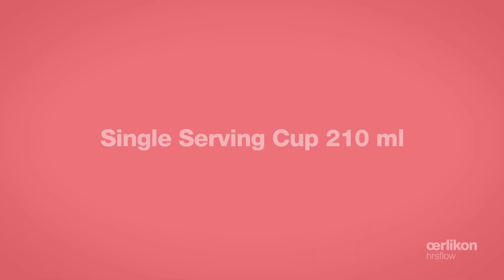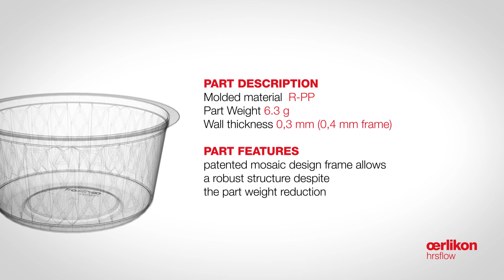Stack Mold System for Thin Wall Packaging Applications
Designed for high injection pressures, the new compact stack mold system is equipped with Xd series nozzles engineered for thin wall packaging applications. They enable very fast injection and cycle times in a stable process with high part-to-part weight consistency and without compromising quality and surface finish.
Special Features:
- Assembly extremely simplified thanks to the innovative patent pending design
- Fast and friendly maintenance
- High compactness of the system (plate thickness of 220 mm)
- Fast injection and high process repeatability
- Conceived to process PCR and sustainable compounds

Demo Tool available in our Test Area to try the most suitable polymer for your application.